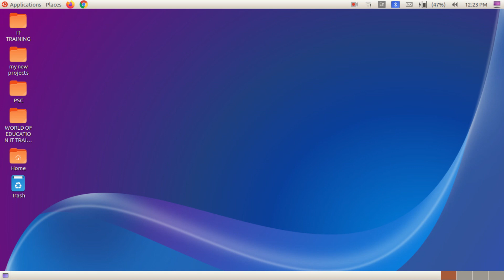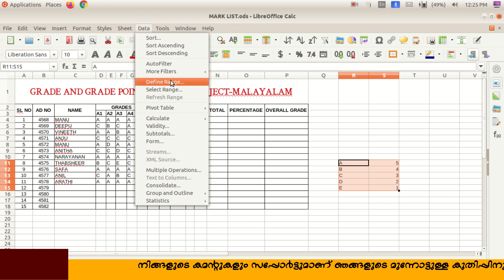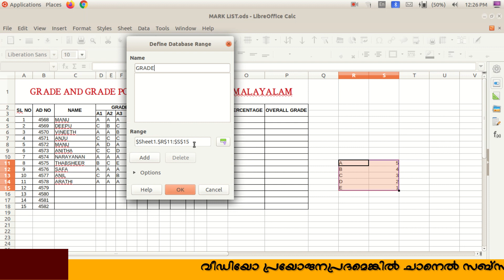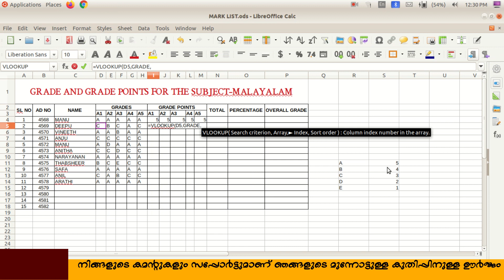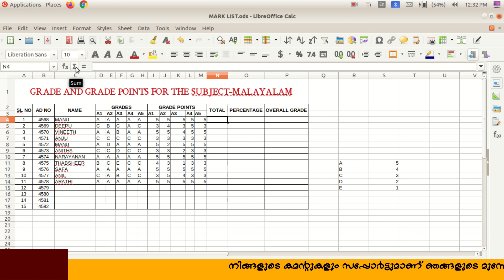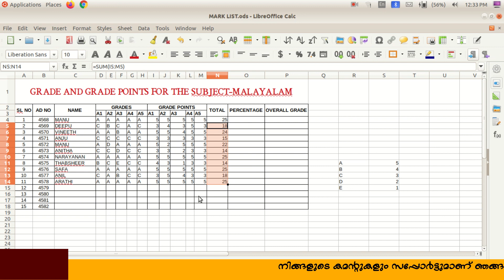WORLD OF EDUCATION IT TRAINING PART 8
OS-LINUX-UBUNDU
APPLICATION-CALC
TASK-MARK LIST PREPARATION